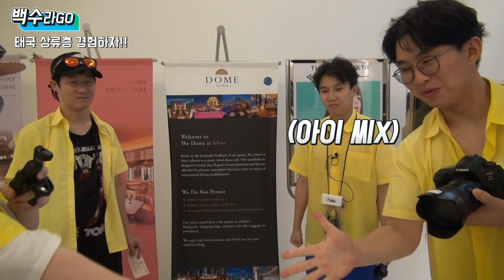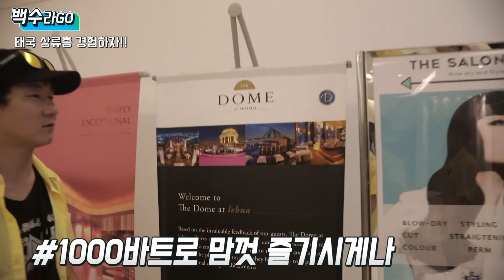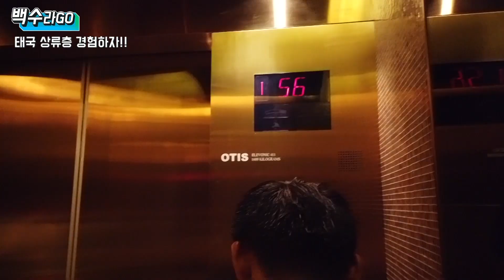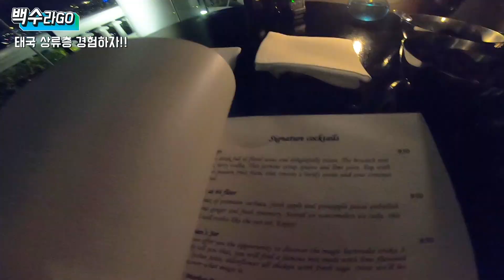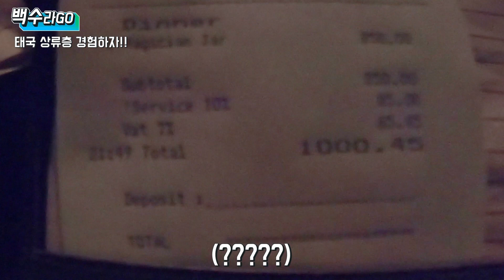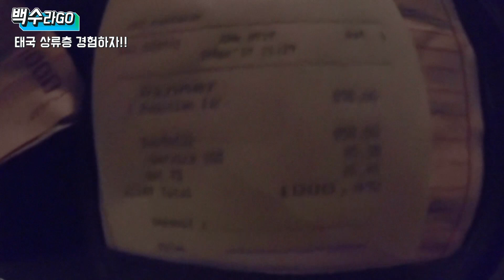태국여행 럭셔리하게 상류층 즐겨보기(🇹🇭ep.12)| 태국 최고급 레스토랑 시로코 후기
방콕에서 데이트를 한다면
시로코는 강추!!!

NO 예약!! NO 핸드폰!!! 여행 초보들의 태국 여행 모든 것 12화